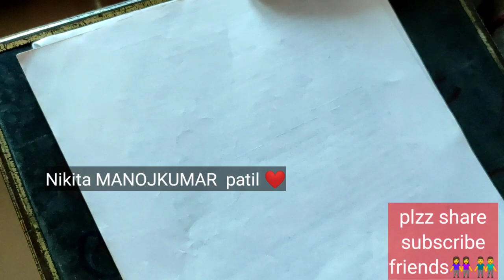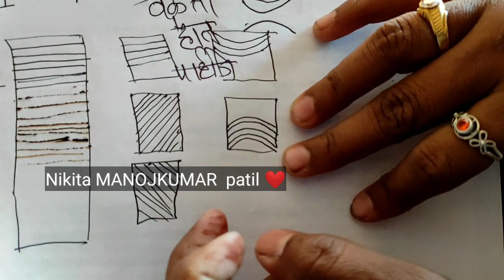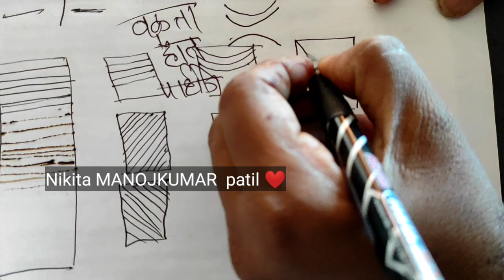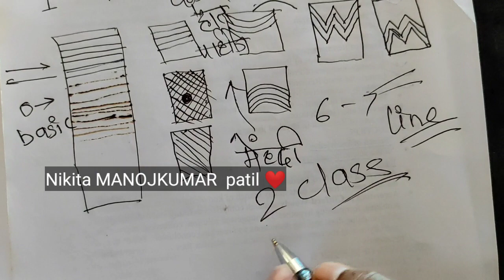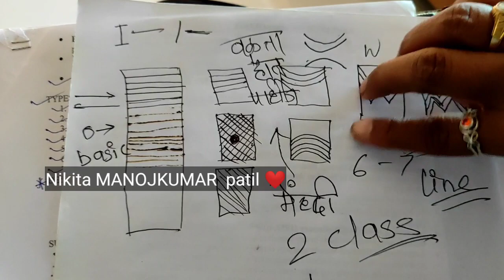perfect and completely details basic mehndi class आहे👌👍